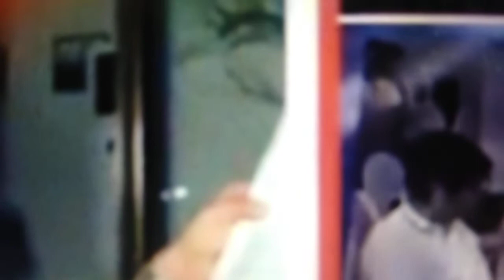BONG BONG MARCOS, WITH THE BEATLES "HEY JUDE" PLS WATCH,, ANG GALING KUMANTA